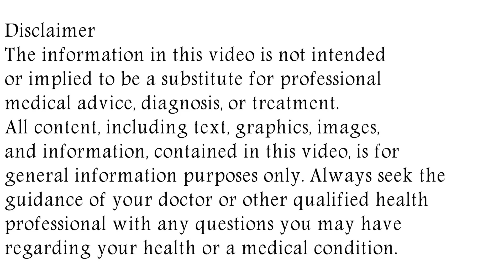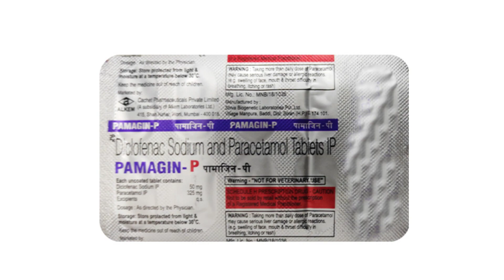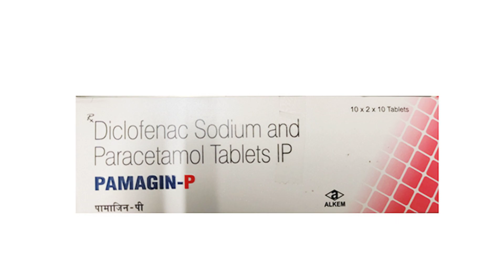Pamagin P Tablet Uses & Side Effects in Hindi | पामाजिन पी टैबलेट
in this video, we will discuss what are the uses and benefits of pamagin p tablet. How to use pamagin p tablet. We will also discuss what are the side effects of pamagin p tablet. Watch the complete video for detailed review of pamagin p tablet in hindi. Pamagin P Tablet Uses & Side Effects in Hindi | पामाजिन पी टैबलेट